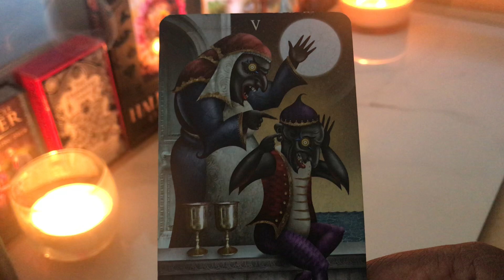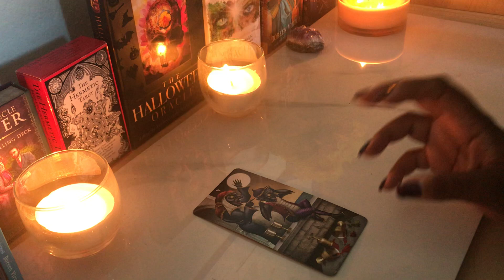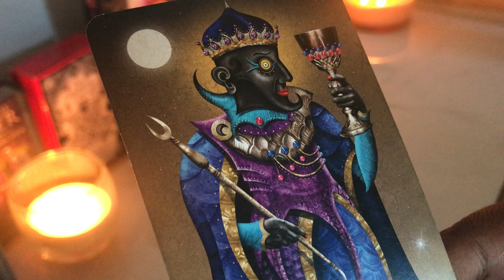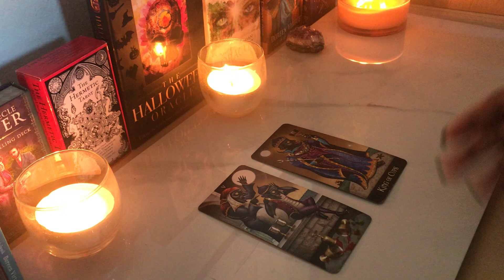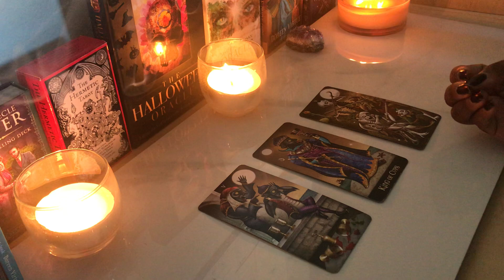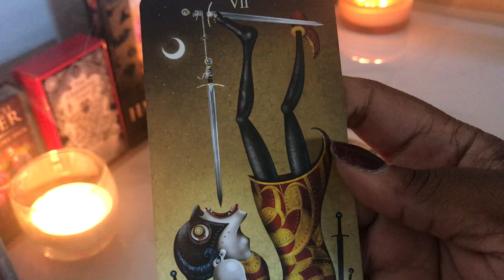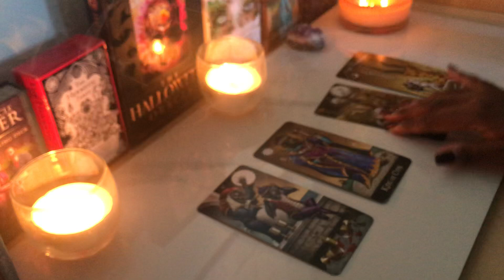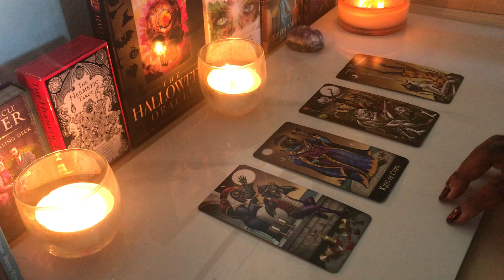LEO - NEEDING AN ESCAPE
Hey Leo! Thank you for allowing me to read for you! Please note these messages are general and to check your Leo Sun, Moon, Rising & Venus signs.

for spiritual development and inspirational reading.

April